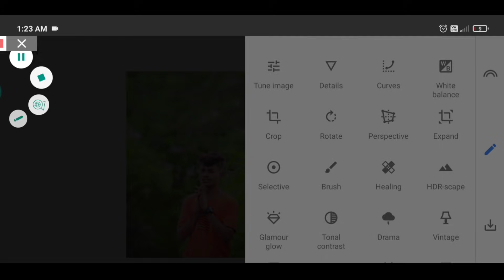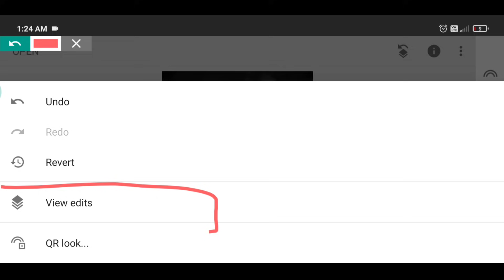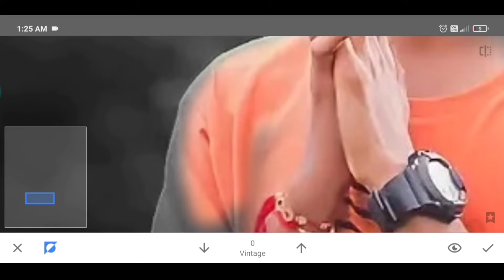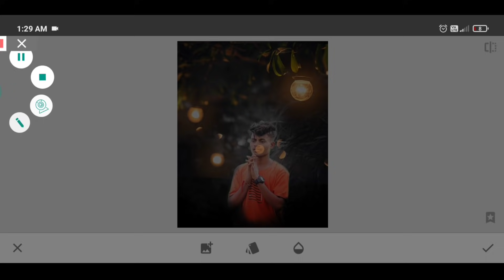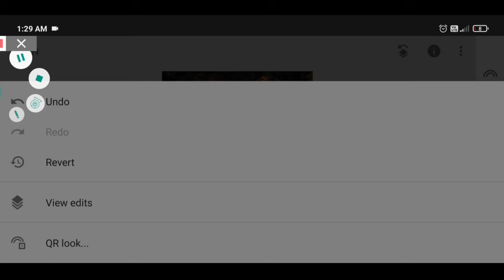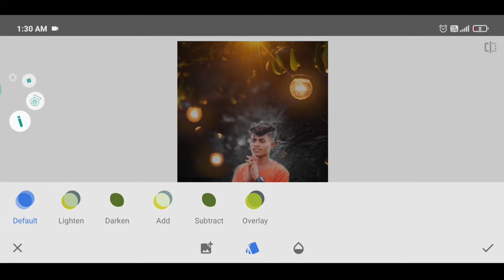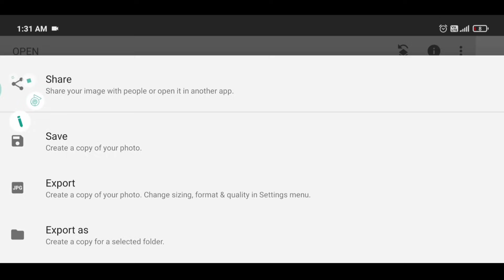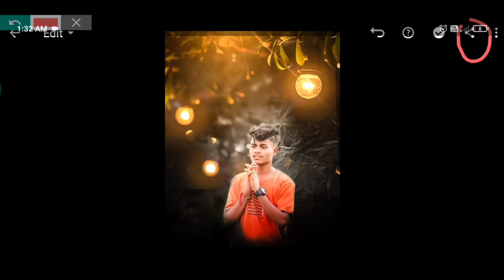Snapseed Night Light Photo Editing| Snapseed Se Photo Editing Kaise kare